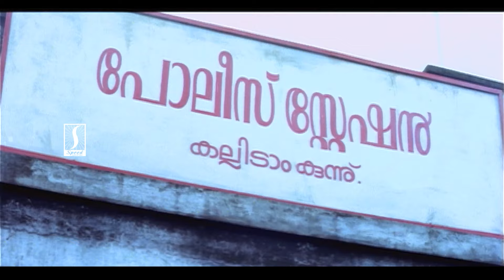C I Mahadevan 5 Adi 4 Inchu Malayalam Comedy Scenes | Shruthi | Cochin Haneefa | Jagathy Sreekumar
Director : K K Haridas
Producer : Sajan Varghese
Banner : Uthrattathi Films
Story : Anish Panicker, Sadan
Screenplay : Anish Panicker, Sadan
Dialogue : Anish Panicker, Sadan
Lyrics : Gireesh Puthenchery